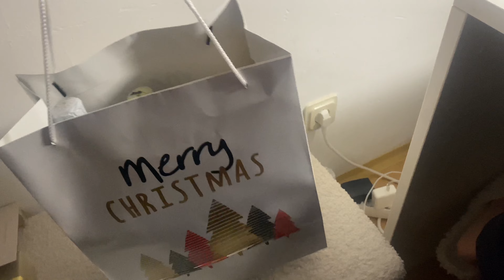VLOGMAS #24 Christmas Eve, Bescherung, gemeinsam essen & Family time🤞🏼🎄❤️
Hiii friends!❤️ Happy Vlogmas ich hoffe das Intro gefällt euch!❄️🎄
Falls ihr Anmerkungen oder einfach was nettes zusagen habt schreibt es gerne in die Kommentare.

Love you, thank you for your support.